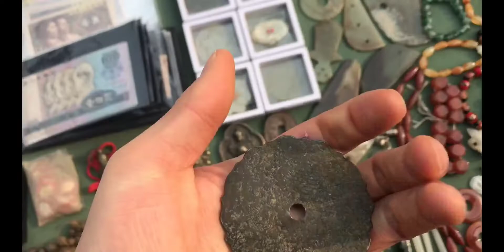来古玩城淘货一定要记住瞪大眼珠子！